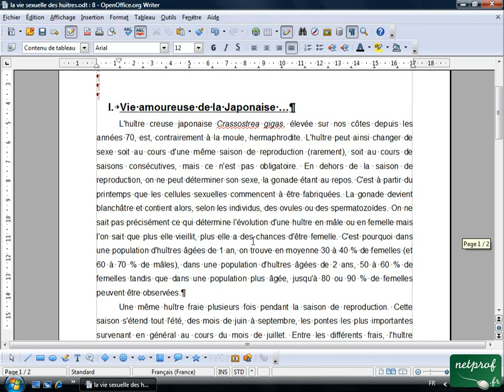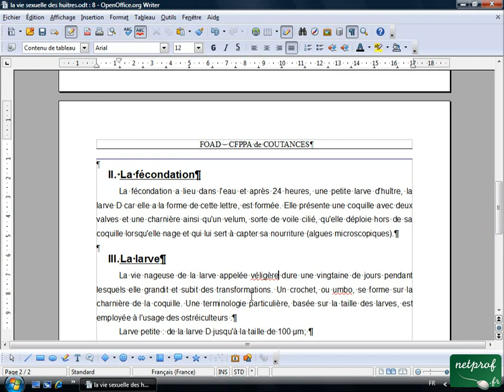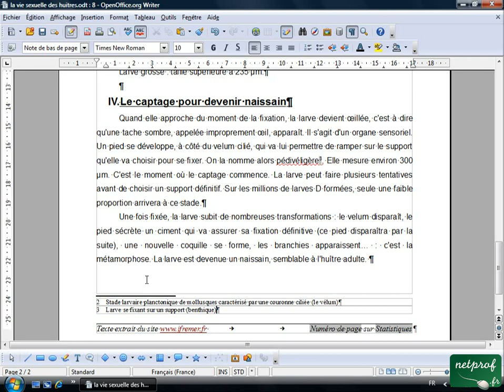Open office ou Libre office - Texte long 8 - Note de bas de page